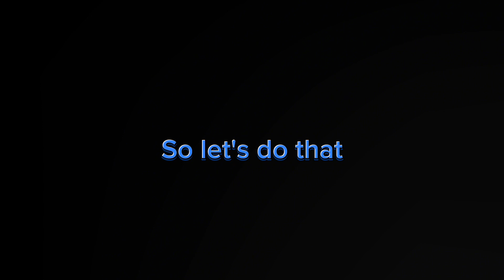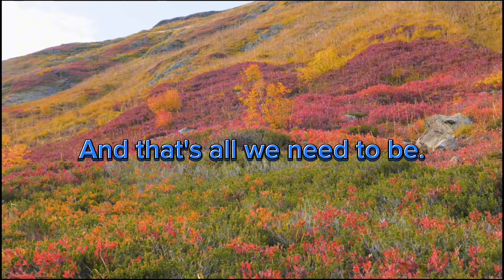2023 RECAP - FULL VIDEO